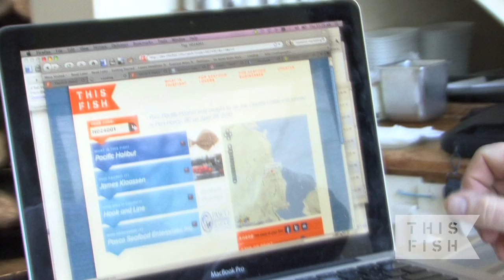Chef Rob Clark on the virtues of seafood traceability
The Executive Chef of C Restaurant in Vancouver was one of the first to participate in Thisfish. Watch this online video as Chef Clark speaks about how discovering the story of your seafood can improve the quality and sustainability of the world's fisheries.